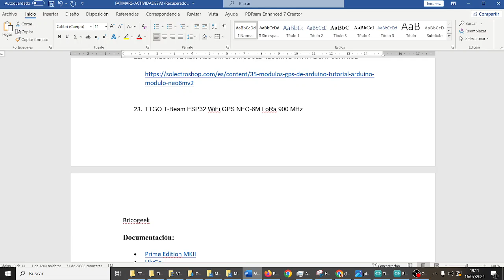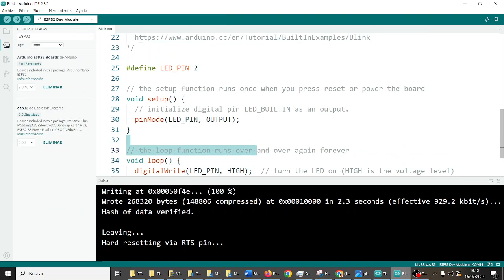TTGO T-Beam ESP32 con GPS NEO-6M LoRa Arduino Mega Blink Fatimars Robótica IES Monterroso